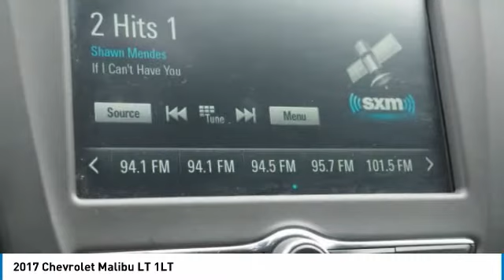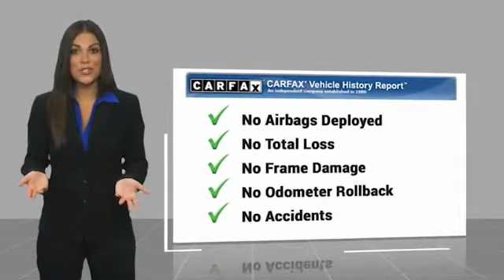2017 Chevrolet Malibu Bartow FL HF178813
2017 Chevrolet Malibu LT 1LT

1425 W. Main St.

CARFAX One-Owner.Black 2017 Chevrolet Malibu LT 1LTOdometer is 1442 miles below market average!1.5L DOHC 6-Speed Automatic FWD Malibu LT 1LT, 4D Sedan, 1.5L DOHC, 6-Speed Automatic, FWD, Black, Dark Atmosphere/Medium Ash Gray w/Premium Cloth Seat Trim. Recent Arrival!Awards:  * 2017 IIHS Top Safety Pick with optional front crash prevention   * 2017 KBB.com 10 Best Sedans Under $25,000   * 2017 KBB.com 10 Most Comfortable Cars Under $30,000   * 2017 KBB.com Best Family Sedans   * 2017 KBB.com 10 Most Awarded Brands The THUNDER has come to Bartow, Florida! Come feel the difference of a family owned hometown dealer. Come and get...THUNDER STRUCK! Fresh Oil Change, Completely Detailed Inside and Out, This vehicle has been put through our 125 point inspection by our ASE Certified Master Technicians. At Thunder Chrysler, we carry the cleanest, lowest mileage vehicles that we can find! We pride ourselves in offering the best vehicles at fair prices! Thunder Chrysler is proudly serving.. Bartow, Lakeland, Mulberry, Lakeland Highlands, Highland City, Eagle Lake, Wahneta, Auburndale, Winter Haven, Homeland, Fort Meade, Bradley Junction, Plant City, Kathleen, Lake Wales, Tampa, Orlando. We also service the following States... Georgia, Alabama, South Carolina & more. *Price excludes tax, tag, dealer installed options, $69 electronic filing fee and $699.00 dealer documentation fee.Price guarantee may require VIN/stock number information to ensure accuracy. Please contact dealer for full disclosure on all pricing.